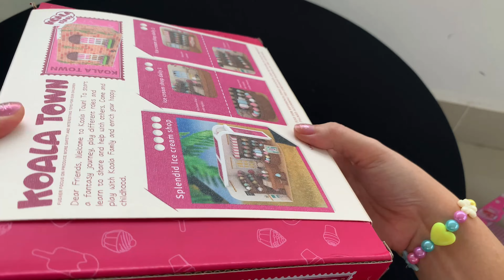10 Minutes Satisfying with Unboxing ice cream toys set | ASMR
10 Minutes Satisfying with Unboxing ice cream toys set | ASMR

Koala Diary's ice cream shop toy with shelves and dozens of different ice creams, plus counters and scales.

CHAPTERS
00:00 Intro
01:30 Unboxing toys
02:30 Ice cream toys set close-up